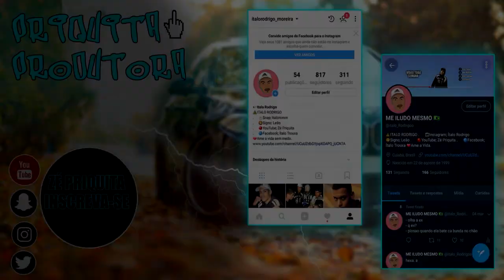ACHEI UNS CARA RIMANDO NO GTA RP! (BRAZUCA CITY RP) EP.11